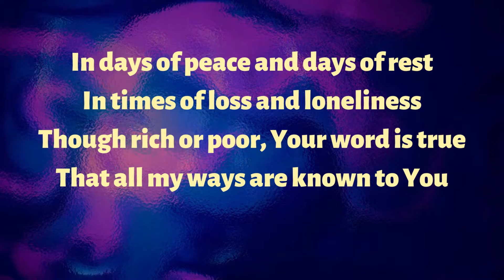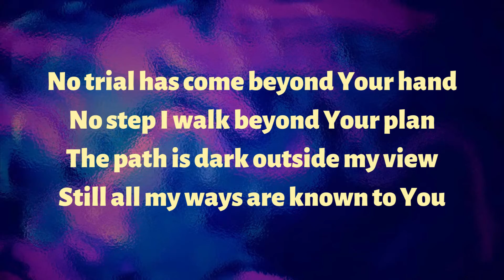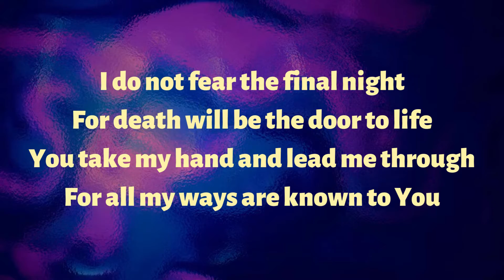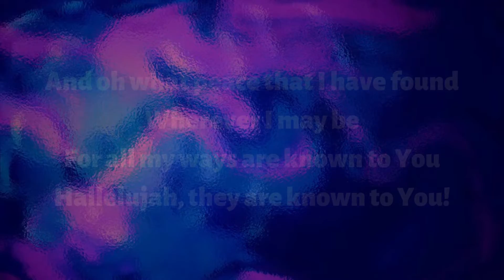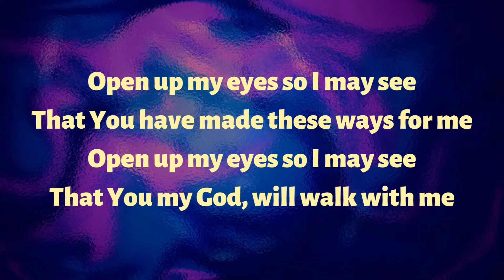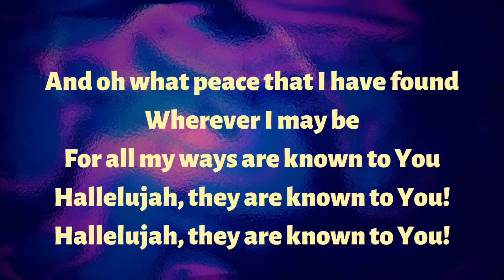All my ways are known to You Cityalight lyrics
In days of peace and days of rest
In times of loss and loneliness
Though rich or poor, Your word is true
That all my ways are known to You
No trial has come beyond Your hand
No step I walk beyond Your plan
The path is dark outside my view
Still all my ways are known to You
And oh what peace that I have found
Wherever I may be
For all my ways are known to You
Hallelujah, they are known to You!
I do not fear the final night
For death will be the door to life
You take my hand and lead me through